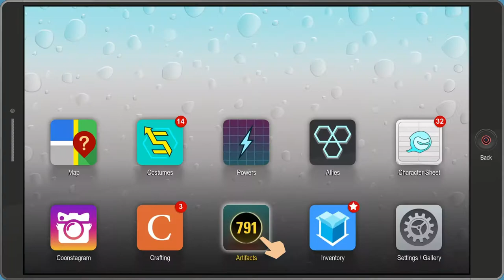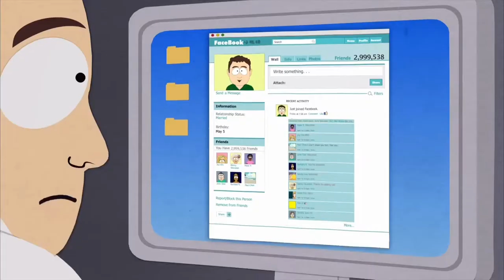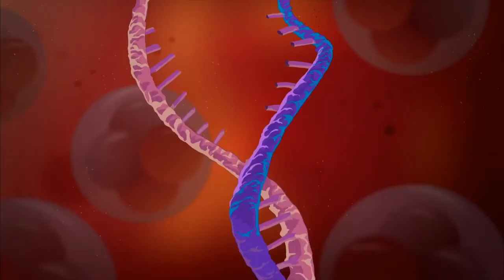South Park: Fractured But Whole | Part 37: Back to Square One